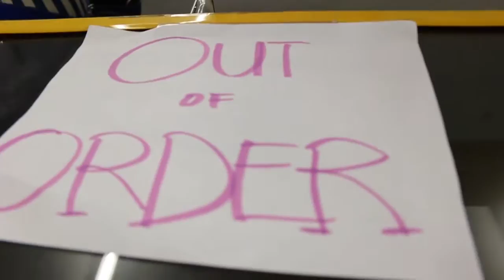NORMAL DAY VLOG!!